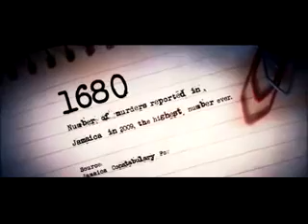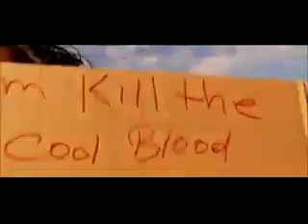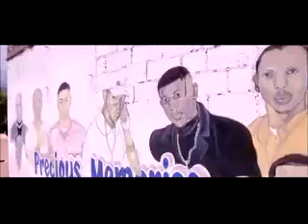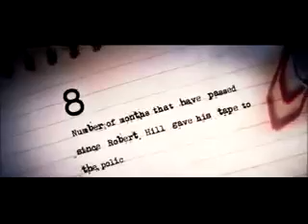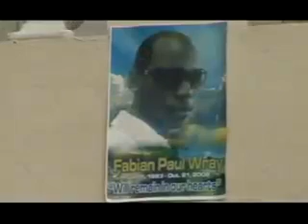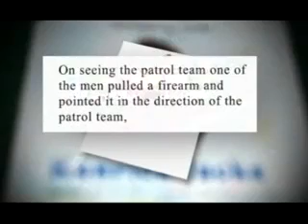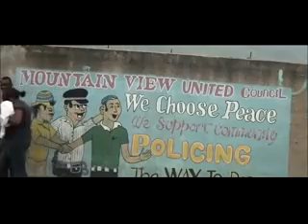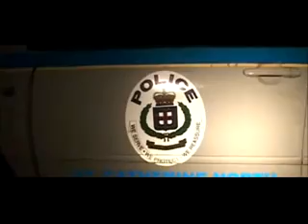Jamaica's Police. Murder. corruption. Injustice (Full Documentary)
A real life documentary that shows the level of corruption in the police force that governs the streets of Jamaica.

watching this movie will give you SOME insight on what it means to be poor in jamaica. May God Bless the less well off citizens of JA